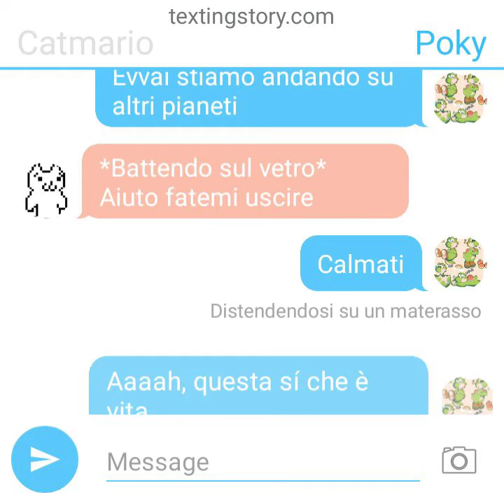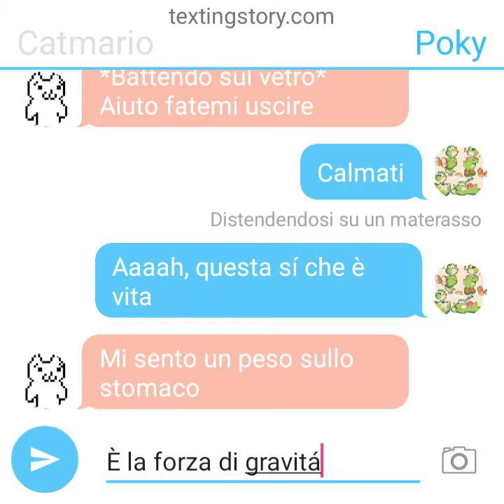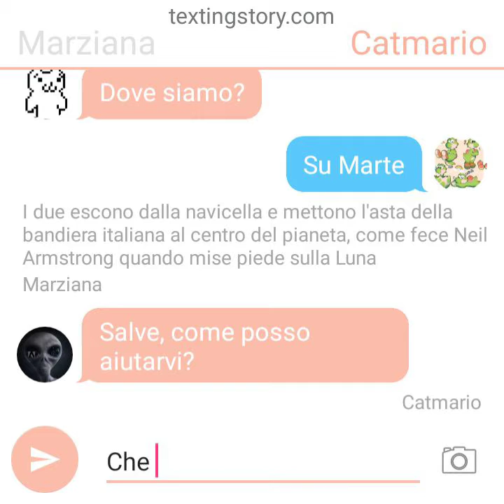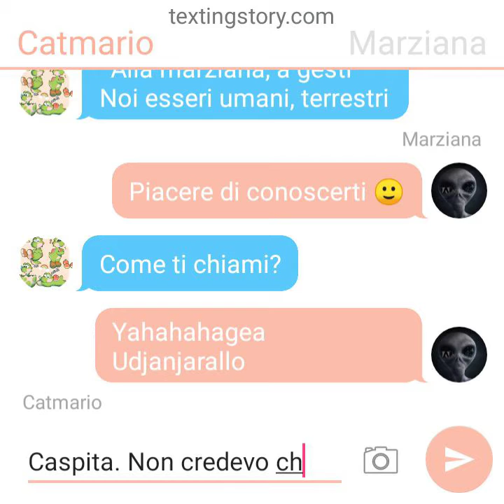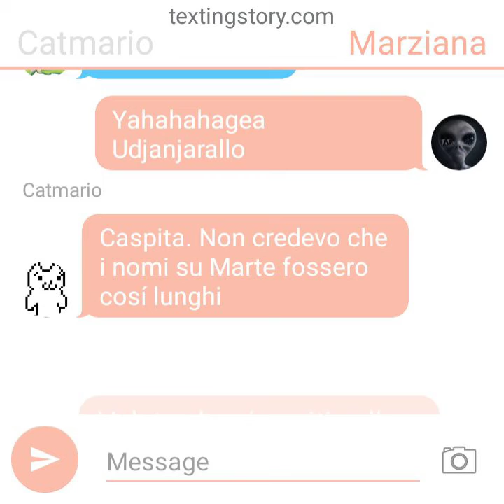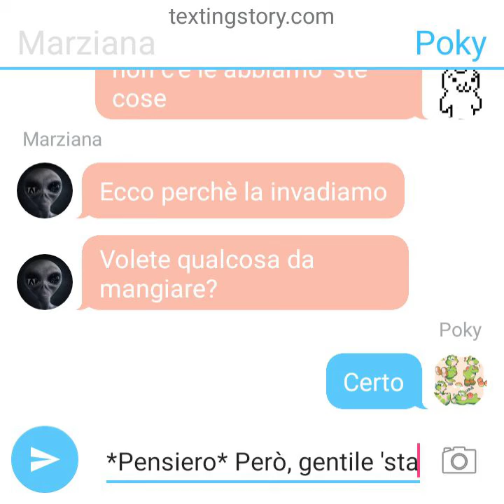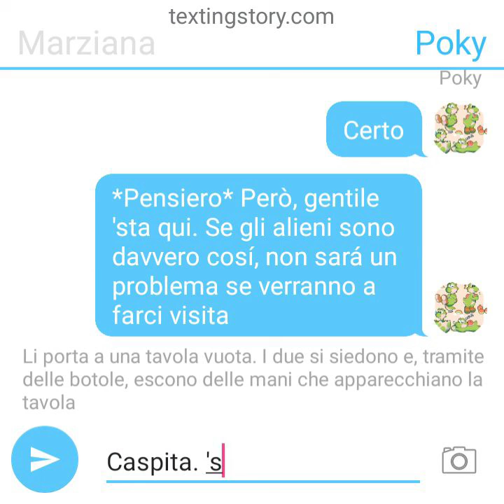Texting Story x Storie Miste (S1 EP2) - In viaggio su Marte